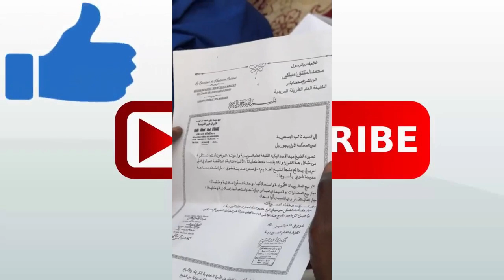Déclaration de Serigne Bass Abdou Khadre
TAS-info TV est la chaîne YouTube du groupe de presse TAS-info.Toute l'actualité du Sénégal
merci de nous suivre sur Youtube, Facebook...